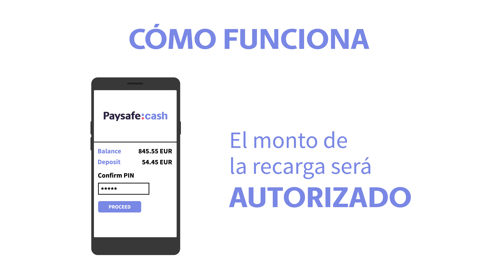[ES] Paysafecash Financial Services - How It Works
Siga siendo competente e incremente la satisfacción de sus clientes. Con Paysafecash integrará a los pagadores en efectivo en sus servicios financieros y obtendrá clientes nuevos y satisfechos.